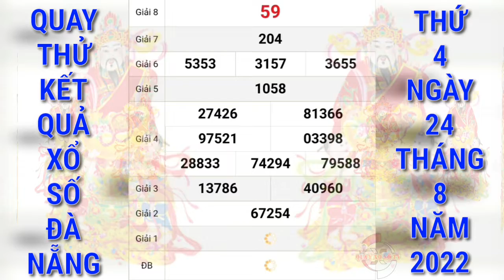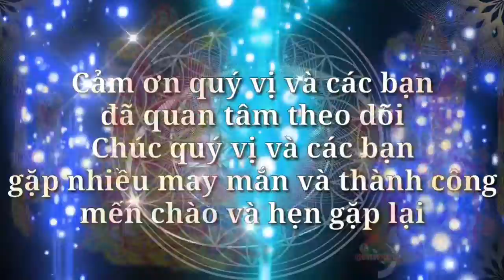Quay Thử Xổ Số Đà Nẵng Ngày 24/8/2022 | Quay Thử XSDNG | XS Đà Nẵng | QUAY XO SO TV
Cảm ơn quý vị và các bạn đã luôn quan tâm theo dõi và ủng hộ kênh, chúc quý vị và các bạn luôn mạnh khỏe, hạnh phúc bình an và may mắn, QUAY XO SO TV rất mong tiếp tục nhận được sự quan tâm của quý vị và các bạn bằng cách chia sẻ, nhấn like, đăng ký và nhấn chuông ngay bên cạnh, cảm ơn quý vị và các bạn. QUAY XO SO TV sẽ quay thử kết quả xổ số ba miền Bắc, Trung, Nam và các đài của các tỉnh miền Trung và Miền Nam hàng ngày từ thứ 2 đến chủ nhật hàng tuần. Quay thử kết quả xổ số Đà Nẵng hôm nay chúc quý vị và các bạn gặp nhiều may mắn